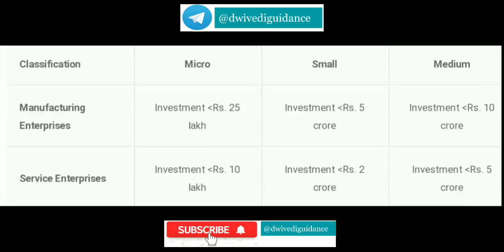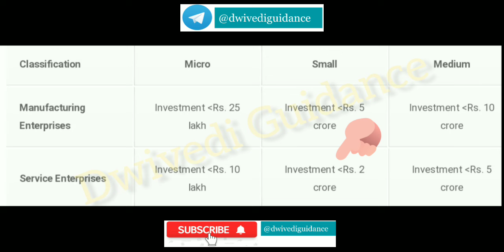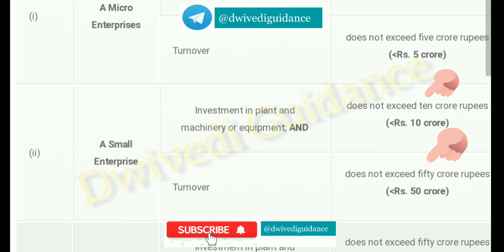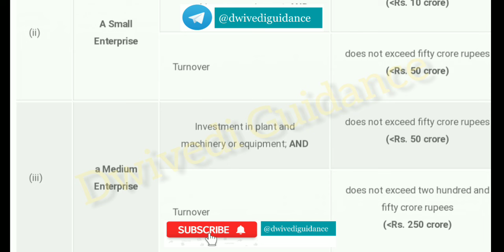New Micro, Small & Medium Enterprises Classification, MSMED Act 2006, Entrepreneurship Development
Thankyou
Dwivedi Guidance

aktu previous year question paper with solution,
aktu mba previous year question paper,
aktu previous year paper,
aktu ka previous year question paper kaise download kare,
aktu ka previous year question paper